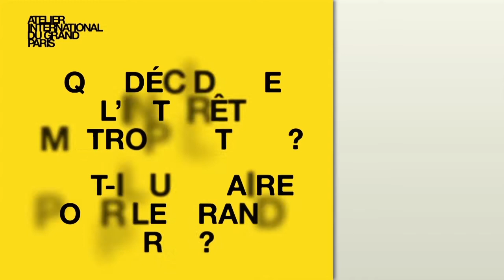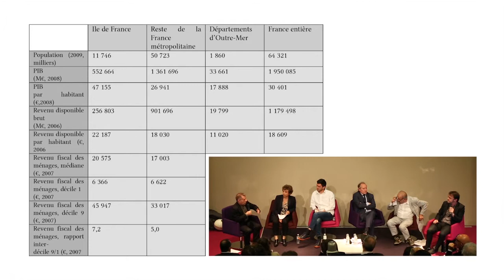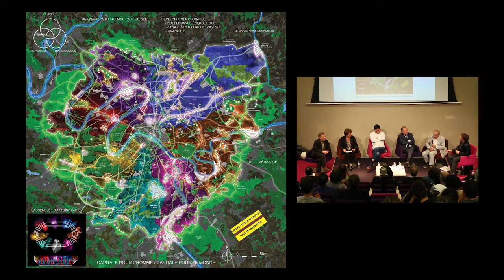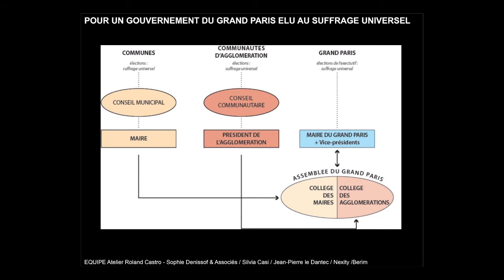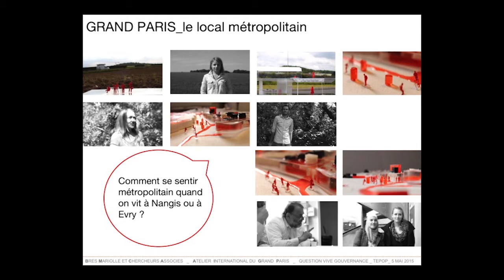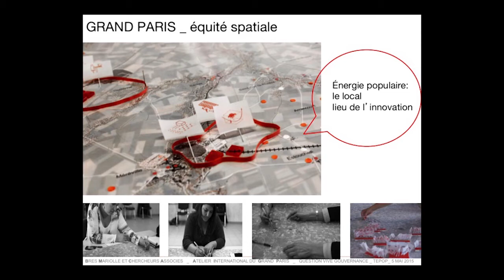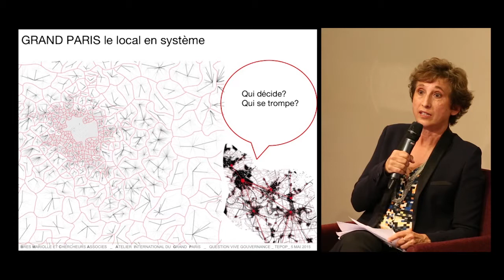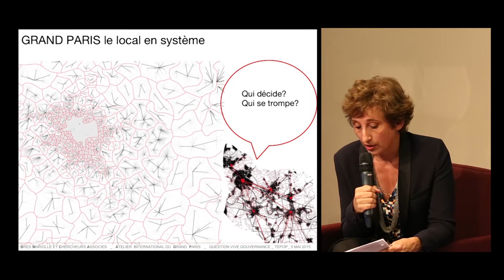Qui décide de l’intérêt métropolitain ?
Débat proposé par : Pierre Mansat, président de l’AIGP et Mireille Ferri, directrice générale de l’AIGP
Et animé par : Sylvain Allemand, journaliste, essayiste

Patrick Jarry, maire de Nanterre, président du Conseil d’administration de l’EPADESA
Béatrice Mariolle, architecte urbaniste, chercheure, membre du Conseil scientifique de l’AIGP
Roland Castro, architecte urbaniste, membre du Conseil scientifique de l’AIGP
Julien Beller, architecte, fondateur et président de l’association le 6B
Gilles Kepel, sociologue, professeur des universités en science politique à Sciences Po (sous réserve)
Jacques Lévy, géographe, professeur de géographie et d’urbanisme à l’École polytechnique fédérale de Lausanne, Laboratoire Chôros